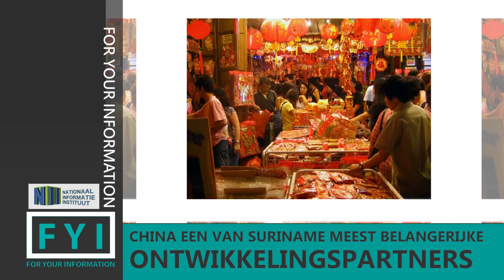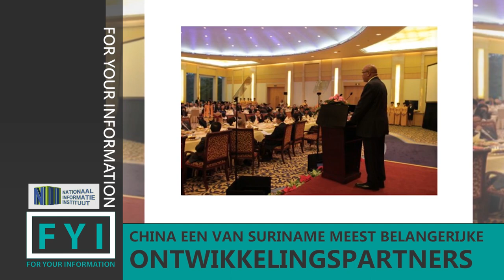FYI RELATIE SURINAME-CHINA